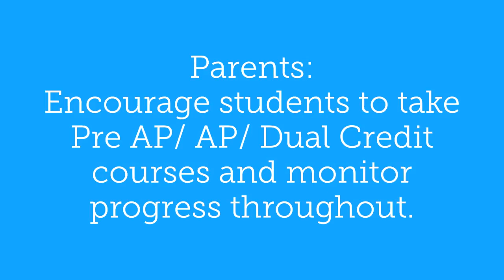VISD AP Academy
What is the AP Academy?